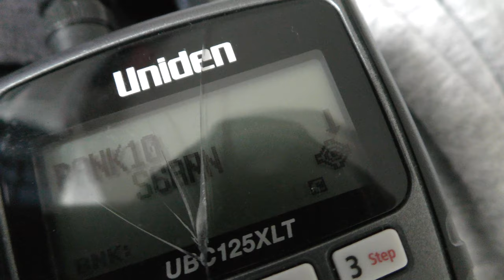Example of Weird Noise Variometer aircraft maybe Glider was transmitting Cambridge UK 2aug2020 102p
.Always change quality to 4K or 1080p or original quality as Youtube default to a lower resolution so video doesnt look as good as it should ! ( click the icon like a cog to bottom right of each video each time you watch 1 of my videos ) ,If you like my video please click like & then copy & paste the link to your family and friends in an email or to Twitter or Facebook etc to promote my work and bookmark my account which is